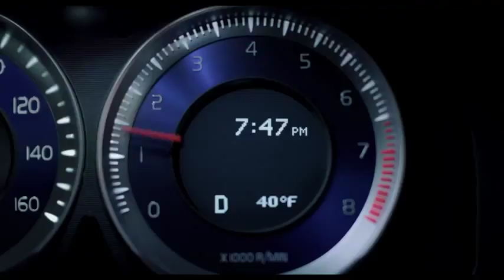Volvo S60 T6 AWD R-Design commercial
is the ultimate Volvo website which will contain all info about classic Volvo's!

This is the tv commercial of the Volvo S60 T6 AWD with R-Design package.

Volvotips has the exclusive permission of Volvo Heritage and Volvo Car Corporation to publish all Volvo materials, including greenbooks, service and parts manuals, ads and other promotion material.

for all info about the Volvo PV, Amazon, P1800, 140 and 164, 240 and 260-series, 740, 760 and 780, 900-series and 850.